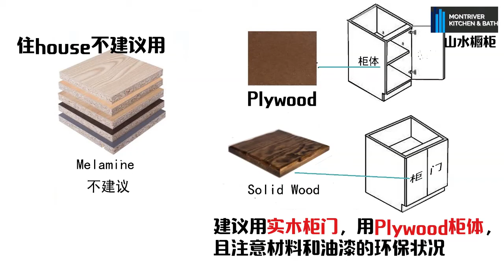How to choose your kitchen cabinet 「橱柜公司老板教你选橱柜」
好多朋友装修房子，不知道橱柜怎么选，我们请来橱柜公司这方面的专家，给大家讲讲。